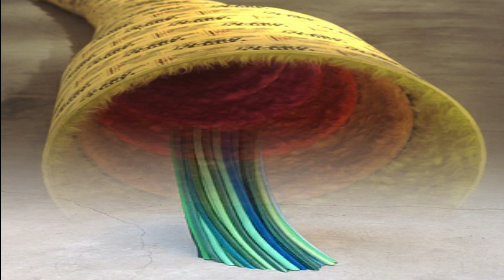ARTECONTODO TIPO DE MATERIALES #8@LYNNALDRICH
Hoy podemos decir casi con seguridad, que el Arte no tiene límites.
Porque cualquier manifestación que salga con autenticidad desde el fondo de nuestro ser, cualquier esbozo de creatividad, en el ámbito o en el contexto que sea, puede ser considerada un acto artístico.

Donde la mayoría de nosotros solo ve cosas inertes y cotidianas, nuestra artista invidada hoy con una imaginación desbordante es capaz de crear todo tipo de instalaciones y esculturas.
Tiene una sensibilidad tan particular y un especial talento, para encontrar en los objetos mas mundanos(miren ustedes)en lo que no tiene casi nada de importancia,su fuente de inspiración.

 Se trata de la gran Artista Conceptual norteamericana Lynn Aldrich nacida en Bryan Texas. Estudió primero  Literatura Inglesa en la Universidad de Carolina del Norte,luego no satisfecha del todo, estudió  Bellas Artes de la Universidad Estatal de California y completó su maestría en el  Art Center College of Design de Pasadena.

Muchísimas gracias Lynn por permitirnos ver y compenetrarnos mucho en tu obra, está espectacular.

Como vén ésta es una verdadera profesional de las ARTES PLASTICAS.y ha expuesto en miles de galerías en todo el mundo, le han otorgado los premios más codiciados por cualquier escultor contemporáneo por ejemplo  la beca Guggenheim en Artes Creativas

Es que el buen arte no ofrece soluciones didácticas, sino que ayuda a aumentar nuestros poderes de observación de imaginación, lo que eventualmente puede conducirnos hacia la resolución práctica de problemas y aún así ella nos corrobora que para transmitir su gran mensaje nada tan acertado como crear ARTECONTODO TIPO DE MATERIALES.

Y precisamente al ver el trabajo de Lynn me pregunto: Porqué crear obras de Arte?
Es que hay algo que se anhela,es un deseo que alcanza a realizarse, aunque el artista no pueda o no quiera nombrarlo como tal.

A mi me encantan los artistas invitados a este canal ARTECONTODO,porque son curiosos, son raros,son conceptualistas,los hay  jóvenes,los hay viejos, todos aquellos que  anhelan que surja algo revelador o sorprendente de su producción que toque a los  espectadores con un significado más allá del material en que lo hayan hecho.

Cuando élla comienza a notar que los implementos utilizados para la limpieza se fabricaban para parecerse a la flora y fauna viva de nuestros océanos decidió comprar todo lo que se le atravesaba:  cepillos, esponjas, tules,lienzos,espejos,jaulas metálicas, estropajos en fin todo lo que aludía a la conservación de nuestro medio ambiente y comenzó su serie más reconocida mundialmente que  son esos hermosos arrecifes coralinos,el vuelo de las aves,el flujo de las corrientes oceánicas.

Con estas obras lo que ella está haciendo es diciéndonos a todos: Cuidemos nuestro medio ambiente.

Nunca es tarde para empezar a compartir estos videos, es increible la imaginación y ésto necesitamos que inspire a muchísimos y a muchísimos  jóvenes artistas que están por ahí esperando surgir.

Si quieren obtener una de las esculturas de ARTECONTODO como la que mostramos en el video llamada AVES EN FORMACIÓN recuerden que deben inscribirse en la sección de comentarios con un número de 3 cifras pero para éso deben estar suscritos al canal o sea esperamos que muchos, muchos más de ustedes se suscriban a este Canal, pronto.

Aprendan a reconocer los minerales que abundan en la naturaleza, se conocen más de 5000 ejemplares, cuántos conocen ustedes?
Adquieran este Libro: MINERALES, Cómo Identificarlos que es el que ayuda a que este Canal sobreviva a pesar de no tener tantos suscriptores. Gracias por sus compras.

Los esperamos la próxima semana en un nuevo video de su CANAL ARTECONTODO.

Gracias a Lynn Aldrich com